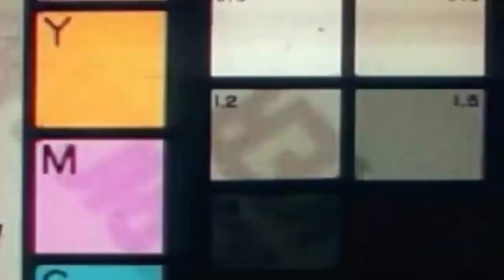Big30 X Pooh Shiesty-375 freestyle (Music Video)